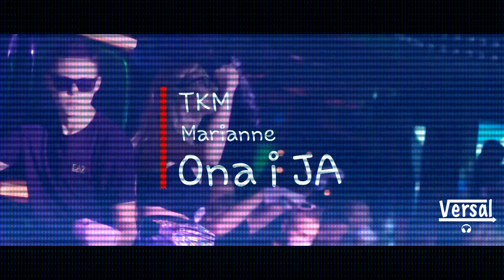TKM & Marianna - Ona i ja (Versal Bootleg) + DL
✖🔥Daj suba to mnie motywuje do robienia bootlegów, like dla zasięgu, skomentuj !  I oczywiście podaj dalej!!🔥✖

✖Socialmedia✖

SC:kwiderski29

Niedługo następny Bootleg!!
Versal

❌Zakaz kopiowania na inne kanały bez mojej zgody!❌
W przeciwnym razie będę blokował film!!